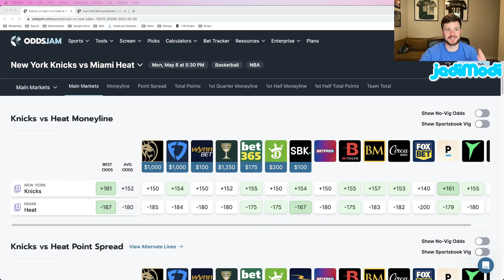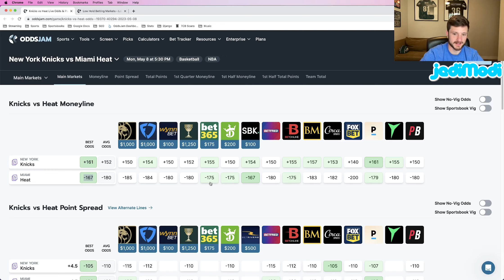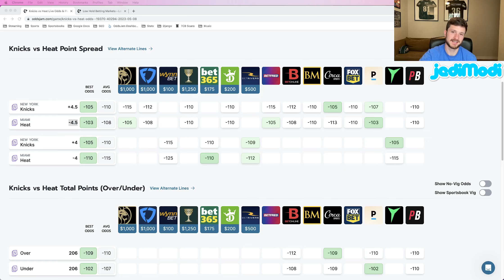Knicks vs. Heat Game 4 Betting Preview | NBA Picks & Predictions 5/8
7 day trial of sharp, profitable betting tools.

In this video, we're going to give a betting preview for game 4 of the NBA playoff series between the New York Knicks and Miami Heat.

Whether you're playing for fun or trying to make money, these props will help you out! By using these props, you'll be able to increase your chances of winning your NBA predictions. So put on your work shoes and get ready to crush the competition!

Matt has awesome bets for the NBA! He locks in sharp NBA betting picks for the NBA season. Matt's picks are Positive EV, which means that they have a mathematical "edge" over the sportsbook.

He explains the math and logic behind all of his picks. Matt's goal is to have as many sharp, profitable NBA bets as possible open for each night of NBA basketball.

As a sports bettor, Matt talks about his sports betting strategy and why line shopping is so important. This is what you need to do as a sports bettor to make money betting on sports. Matt hammers NBA player prop bets in this video, giving out his favorite NBA player props of the night.

Profitable NBA bets can occur on any sportsbook. The OddsJam sports betting software has NBA betting lines and player prop odds from 50+ sportsbooks, including Caesars & DraftKings.